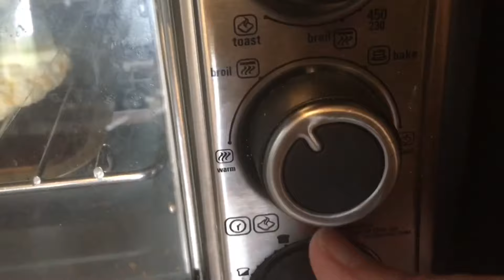Keto Ham & Cheese Breakfast Sandwich 4.6g NC each | Dale’s Low Carb High Fat Diet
Scroll to the bottom for the recipe.

Welcome to Keto Living With Dale & Judith where we share our experiences living an active keto lifestyle with the goal of aging well.

Why Keto?  Keto helps me maintain my 150lbs weight loss and manage Rheumatoid Arthritis while Dale maintains his 60lbs weight loss and manages his Type 2 Diabetes.

Here we share tips, products, recipes and our keto journey.

This is the app we use to plan and track our food. We find the upgrade subscription worth the annual fee.

KetoTrak Meter

KetoTrak Test Strips
Keto Ham & Cheese Biscuits
Makes 2
Net Carbs 4.6g each

2 Keto Cheese Biscuits (sliced)
1oz Sliced Pepper Jack Cheese
2 oz Ham (no sugar)
2 tsp Salted Butter

Place 1/2 oz cheese on one side of both biscuits.

Place 1 oz Ham on the other side of each.

Place 1/2 tsp butter on the ham sides.

Broil until Cheese melts.

Put halves together.

Top each with 1/2 tsp butter

Keto Cheese Biscuits Recipe
4g Net Carbs each

2c (224g) Blanched Almond Flour
2 tsp Baking Powder
1/4c Butter
1c (112g) Finely Shredded Colby (cold)
8 Egg Whites (room temp)

Combine almond flour & baking powder.
Cut in butter with mixer whisk or pastry blender.
Cut in cheese with mixer whisk or pastry blender.

In separate clean bowl, whip egg whites on high until very stiff.

Reserve egg yolks for ice cream.

Fold almond flour mixture into egg whites.
Mound 1/3c onto 2 parchment paper covered cookie sheets.